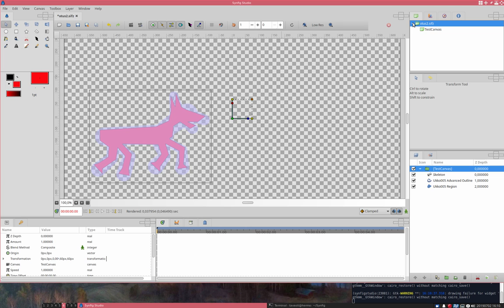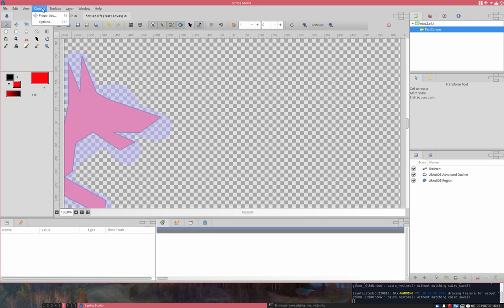Problems with export canvas in Synfigstudio